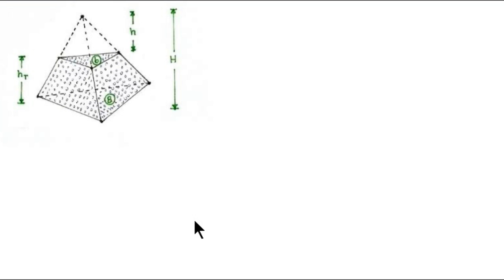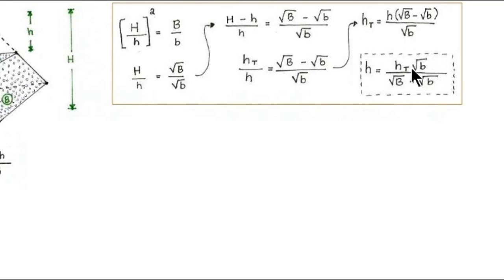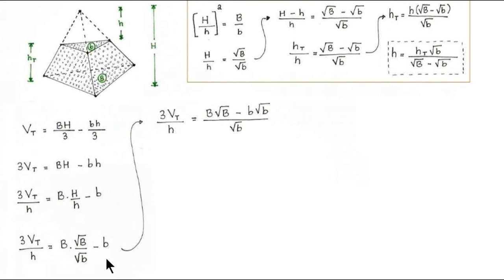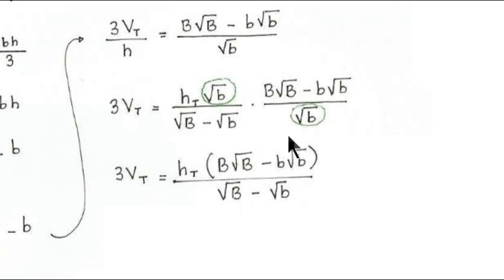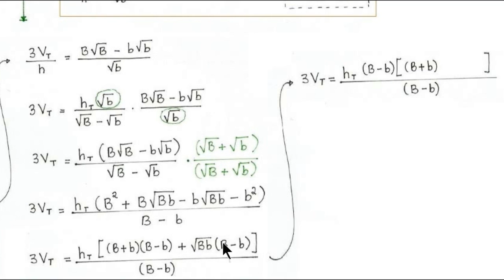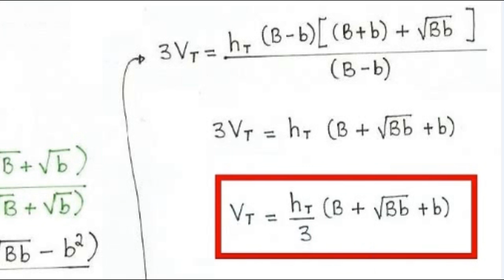Tronco de Pirâmide de Bases Paralelas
Uma dedução para a fórmula que nos permite calcular o volume de um tronco de pirâmide de bases paralelas.